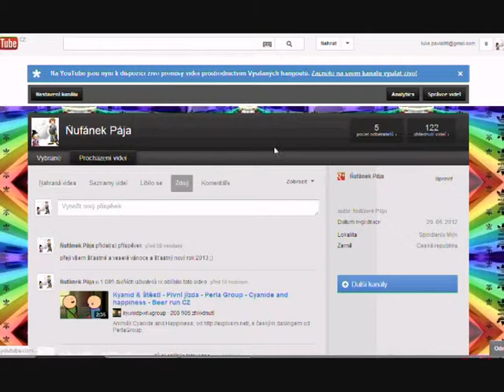O.o SFGAME 2 o.O